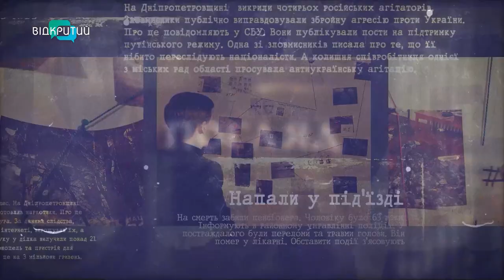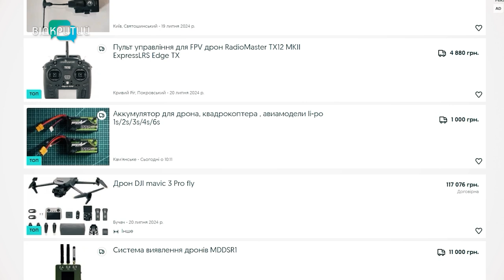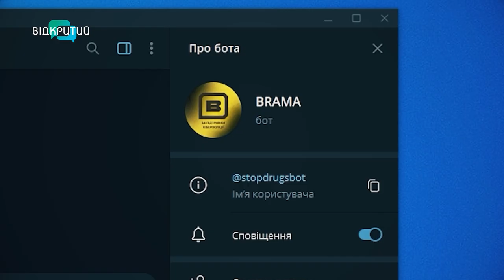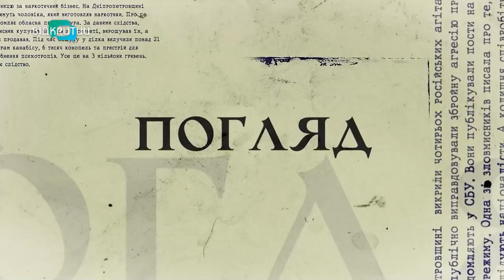👁 Носив із собою 200 сліп-пакетів! Вкрав 3 автівки за один вечір! Військових спамлять!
👁 Здавав в оренду неіснуючу квартиру! Така ситуація сталася Синельниковому. А у Кривому Розі чоловік за один вечір вкрав 3 автівки. У Дніпрі ж поліцейські затримали наркозбувача, який мав із собою 200 сліп-пакетів. Подробиці - у програмі «Погляд».   _______________________________________________